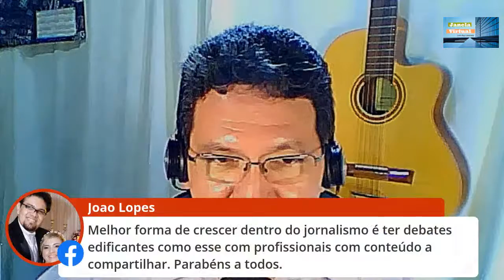Programa: "JANELA VIRTUAL"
Tema de hoje - "A IMPORTÂNCIA DA IMPRENSA PARA A SOCIEDADE"

Convidados:

LEONARDO FIERRO - Jornalista/professor

HERNAN GUTIERREZ - Jornalista/Professor